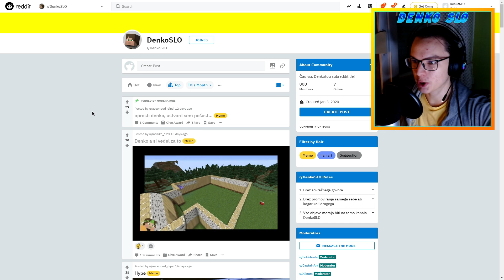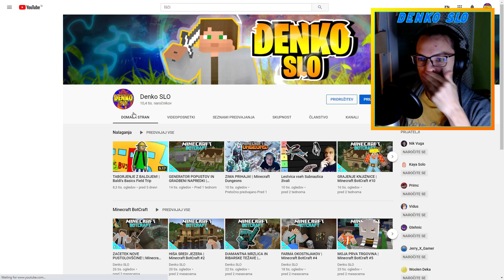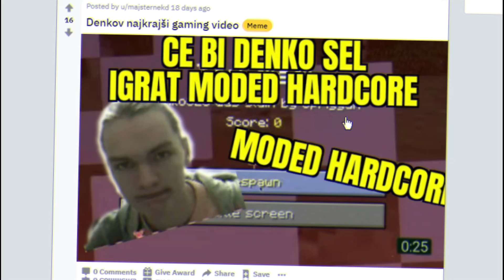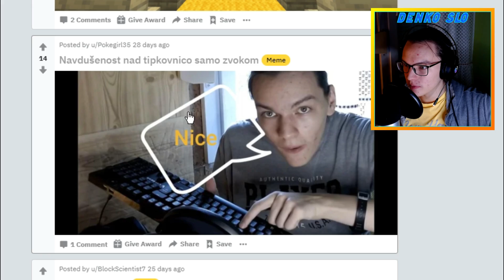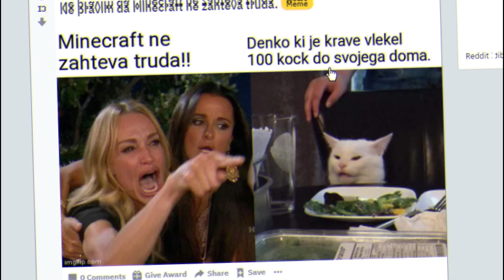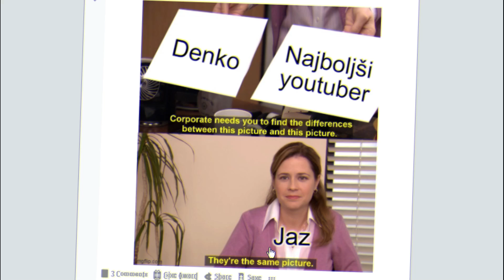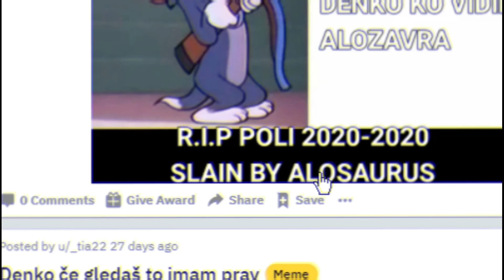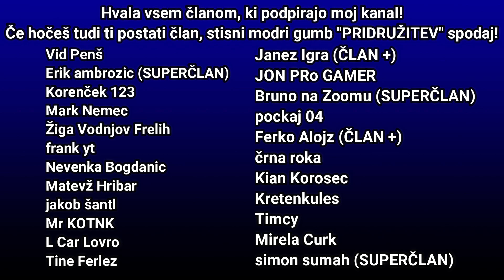KAJ JE TO?!